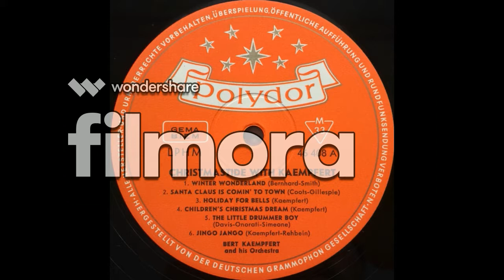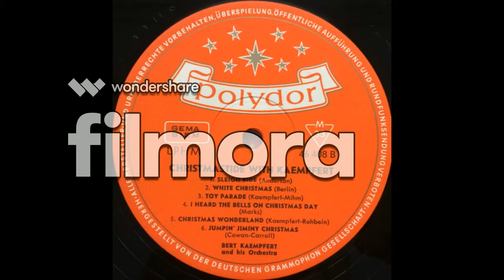Bert Kaempfert and His Orchestra - The Little Drummer Boy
This is and upload directed to make know the Bert Kaempfert's Music. I Don't have the rights of this record.